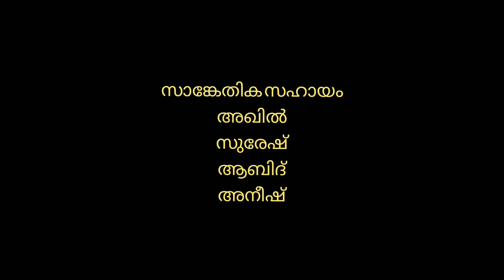കളിയച്ഛൻ KALIYACHAN സോളോ രംഗാവതരണം Peesappalli Rajeevan